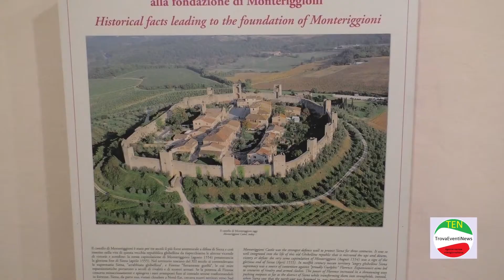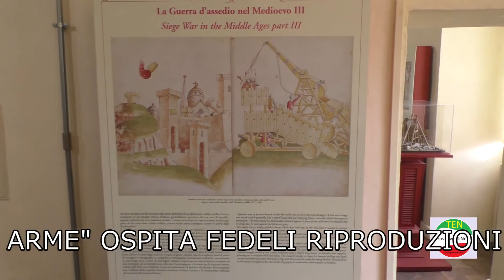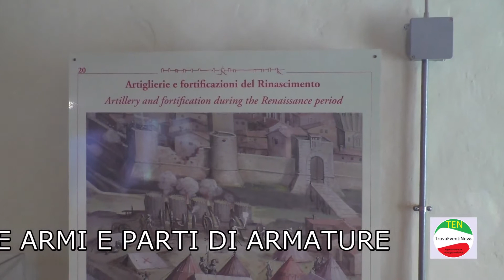Il Castello di Monteriggioni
Il castello di Monteriggioni è una fortezza la cui posizione ne ha favorito l' "invincibilità" fino all'avvento dell'artiglieria. Al suo interno sono visitabili due piccoli ma interessanti Musei.